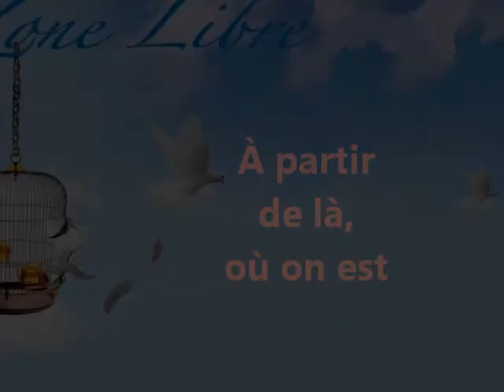340 "A partir de là où on est" Guy ROGER ZONE LIBRE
L’éveil se fait à partir de là où on est avec la réalité  de ce qui se passe en soi.